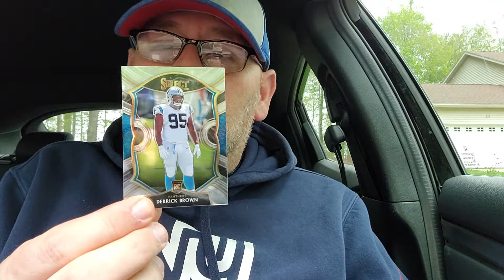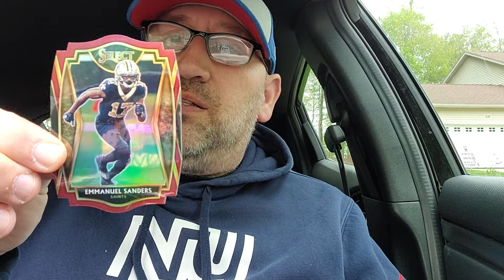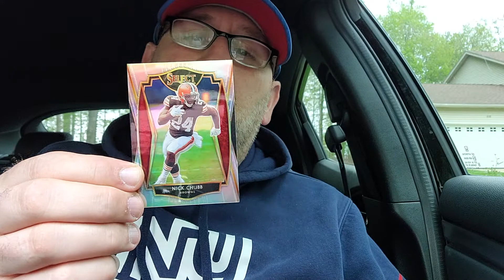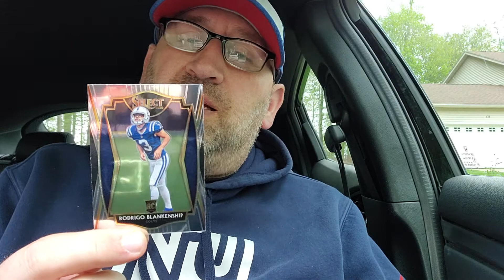2020 SELECT FOOTBALL HANGER BOX